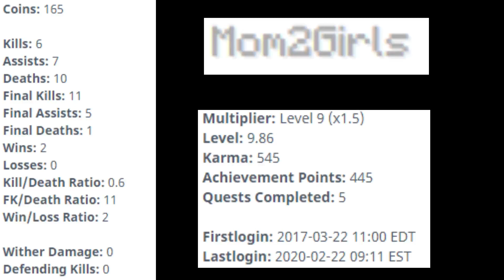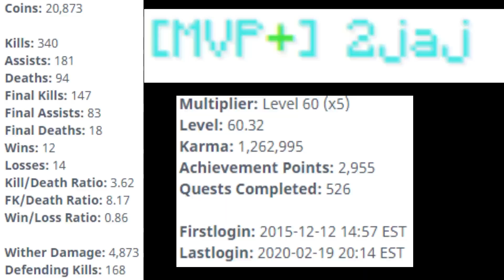[Hypixel Cheater Exposed #4] MONQOL, GODDRTIO, DCWR, FLOSSKIDDO & MORE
Comment who should I expose next? :)
▼Make Sure To
▼F.A.Q.
★What's your name? idk it either
★How are you? Good
★How old are you? 16
★Want to collab?: Maybe
★What recording and editing software do you use?: I use OBS Studio to record and Wondershare Filmora to edit.
〤Discord: Penguingamer01#8697
▼Music
♫Song: